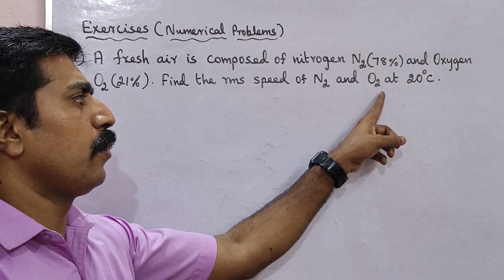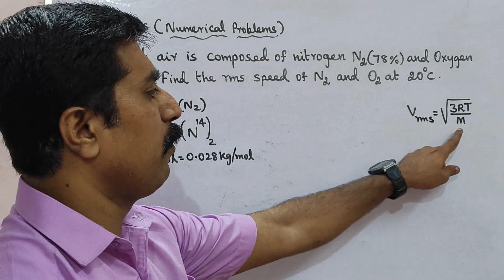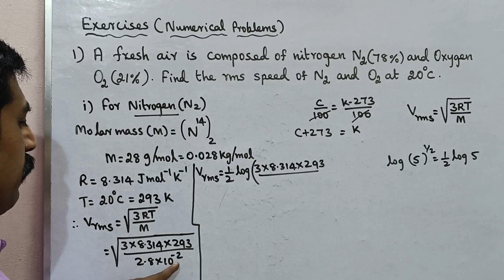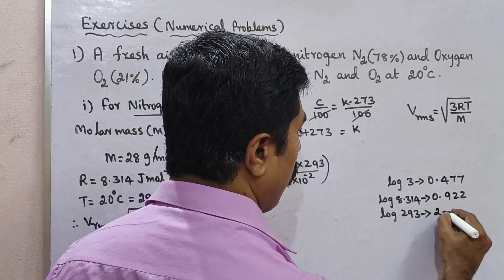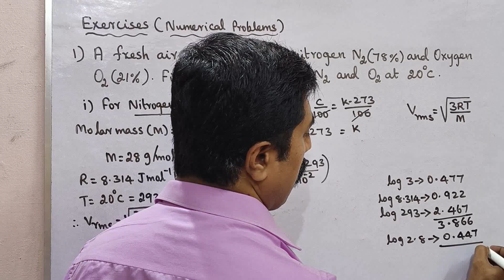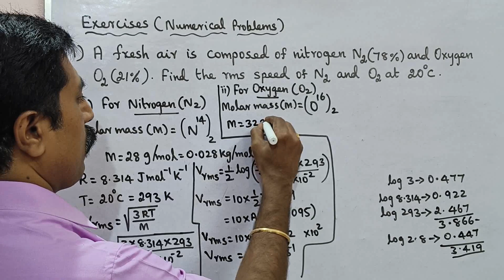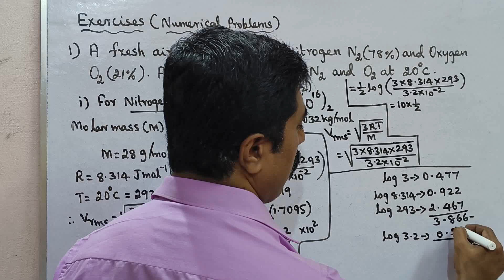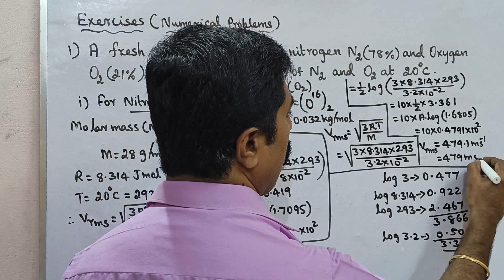11 Physics|Numerical Problem 1|Exercise:1|Unit 9|Kinetic theory of gases|sky physics